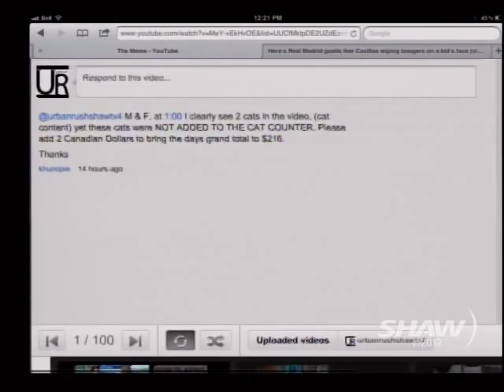The Meme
Fiona and Mike talk about the days top trends and viral videos. Today it's track athletes doing the worm, soccer players wiping boogers on children and a really, really cute baby hippo.